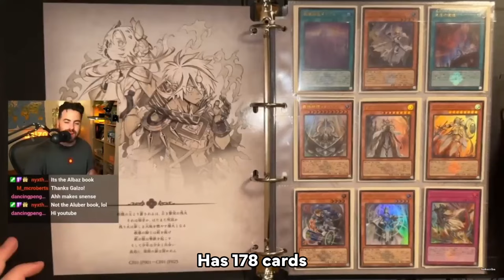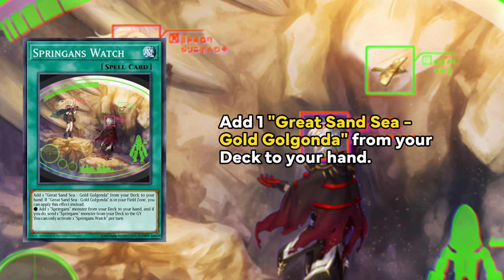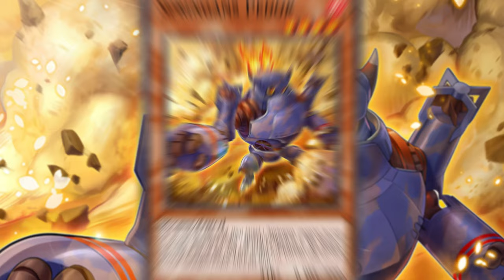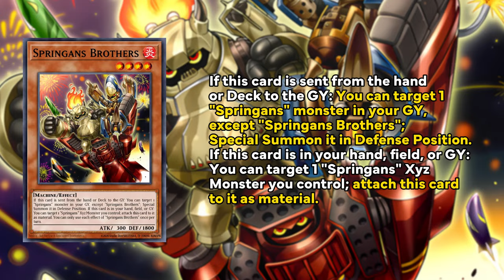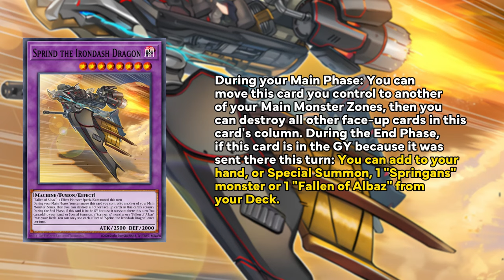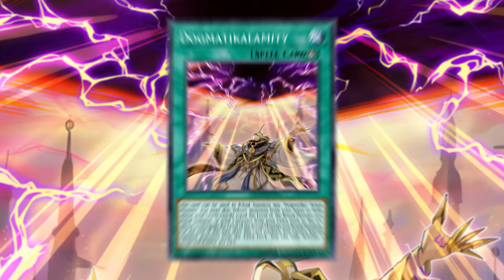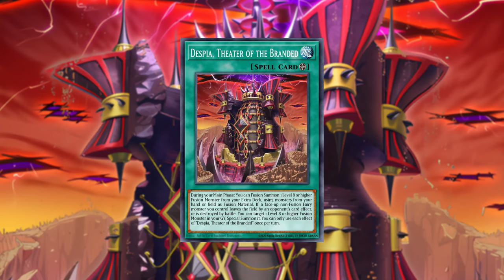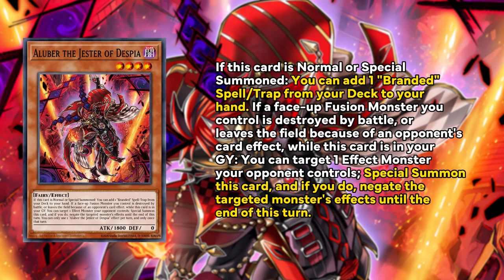WHAT HIDES IN THE DESERT | The Complete "FALLEN OF ALBAZ" Timeline #2